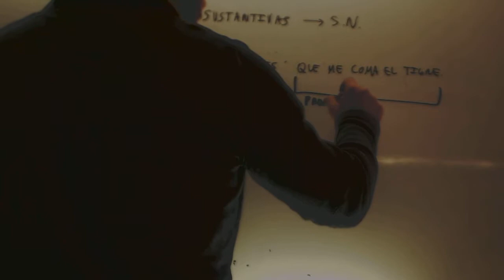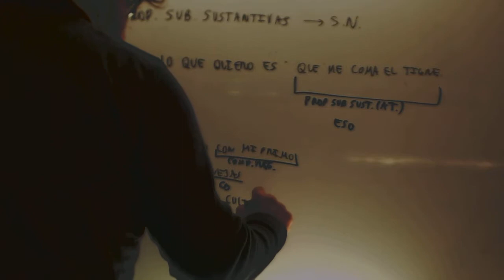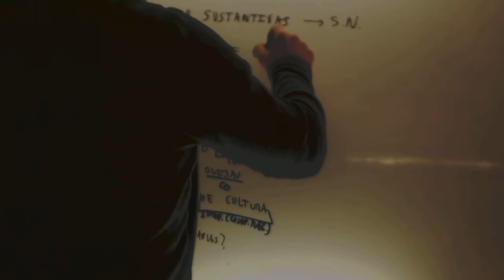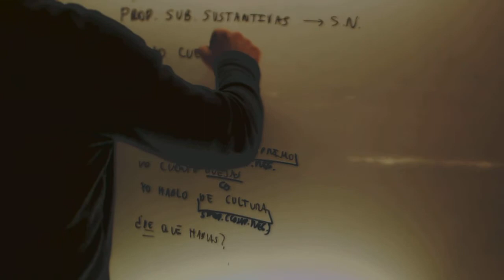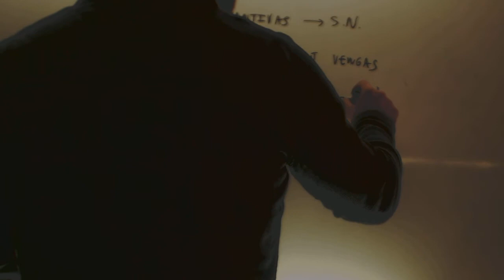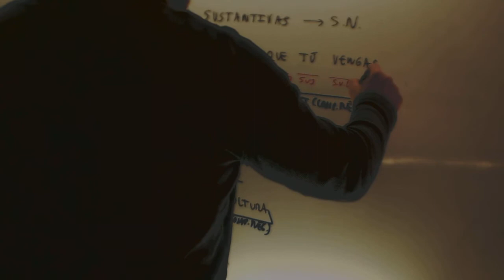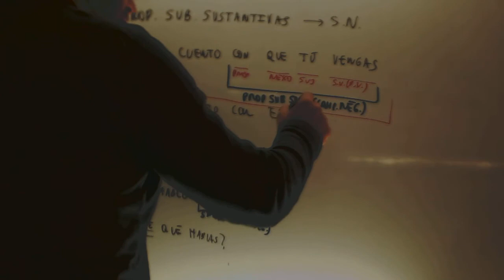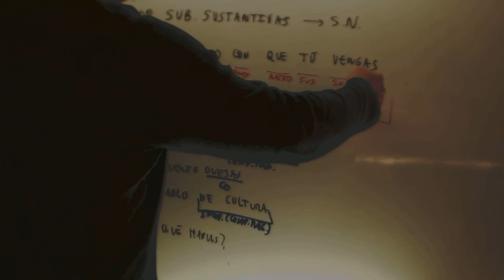Oraciones subordinadas sustantivas Complemento de regimen Lengua Academia Usero Estepona